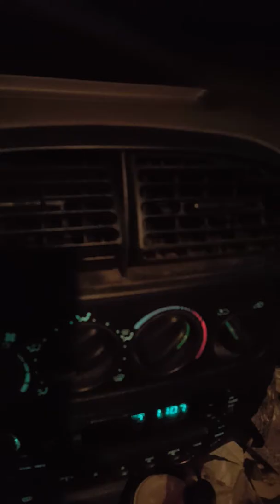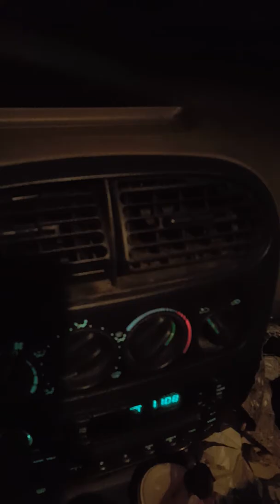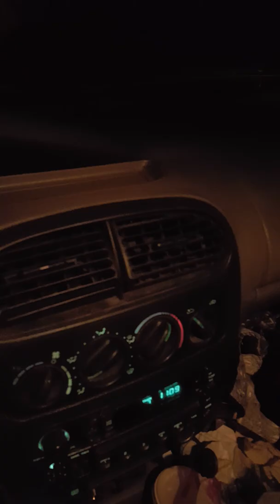Take Away My Pain